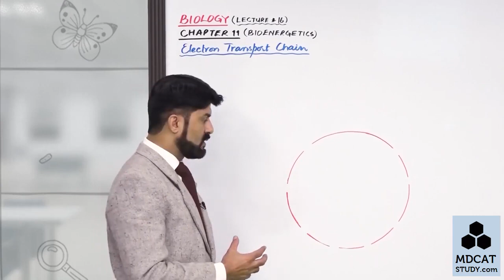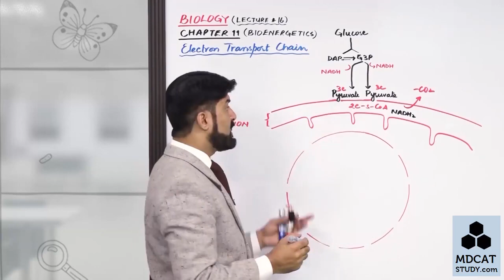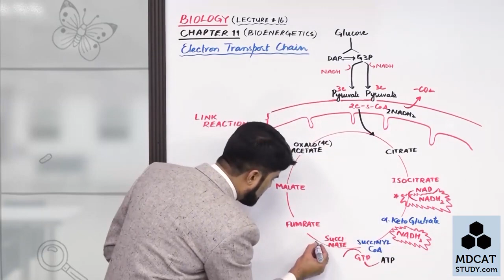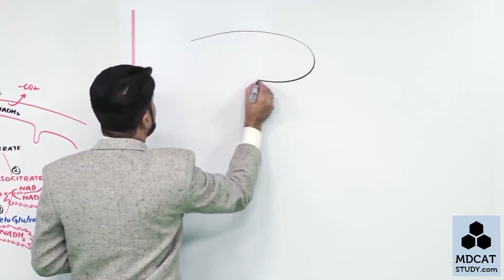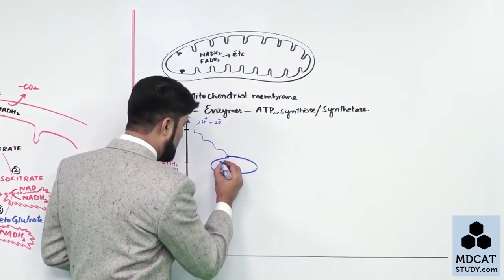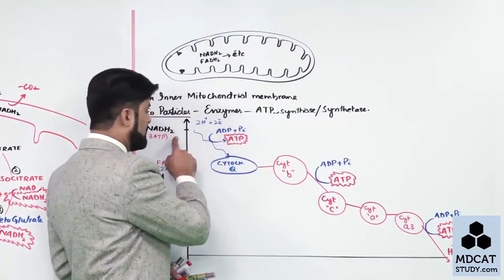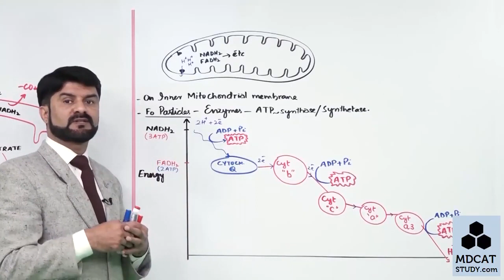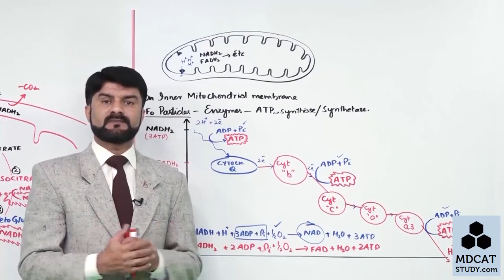Electron Transport Chain Chapter 11 1st year Biology 1080p PGC Lectures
In This Video Lecture You Will Learn Basic Concept Of Electron Transport Chain

In which Transport of electron from one Enzyme to other for formation of ATP